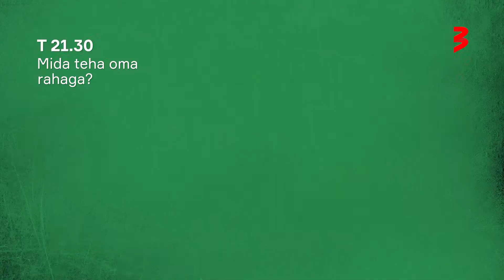"Mida teha oma rahaga?" T 21.30 TV3s!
Uurime, kuidas teenida raha aktsiatega ja küsime: kas krüptosse investeerides saab kiiresti rikkaks?

"Mida teha oma rahaga?" - teisipäeval, 21.30 TV3s!